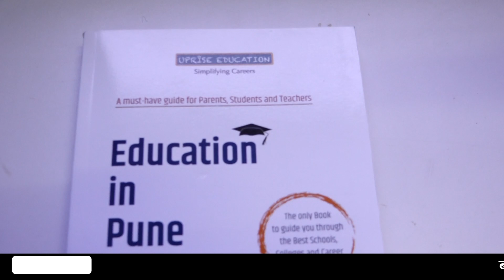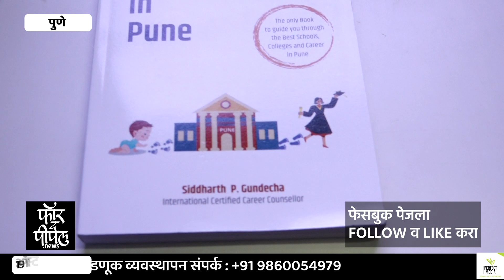Education in Pune | पुण्यातील शिक्षण संस्थांची माहिती असलेले पुस्तक